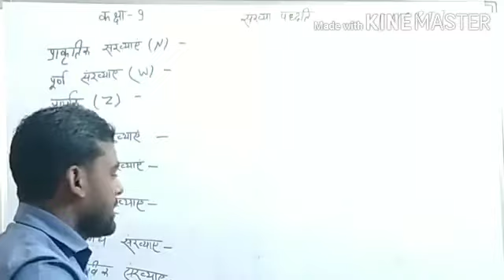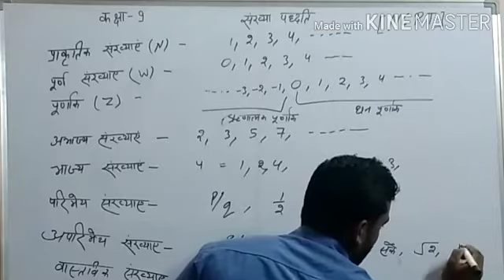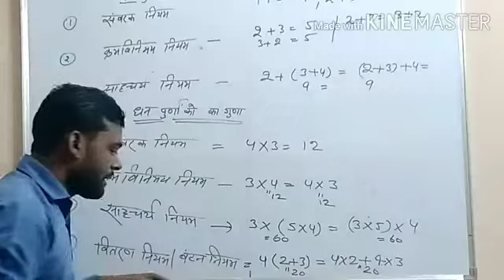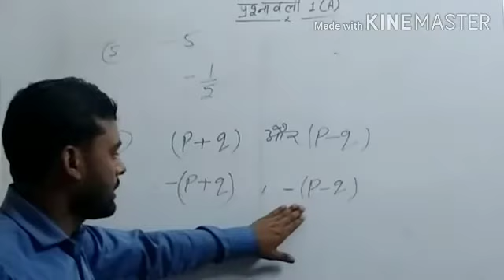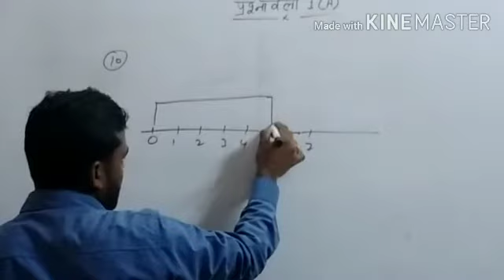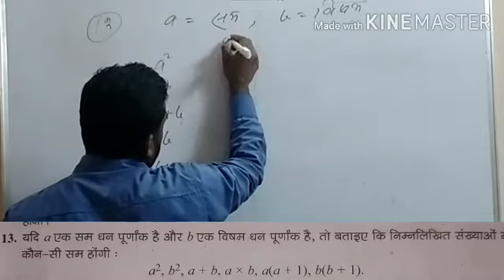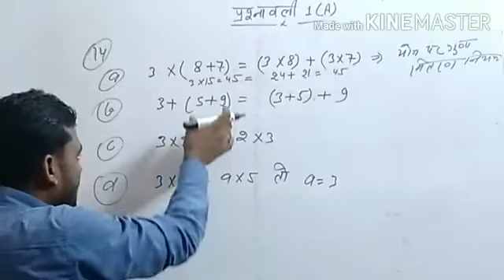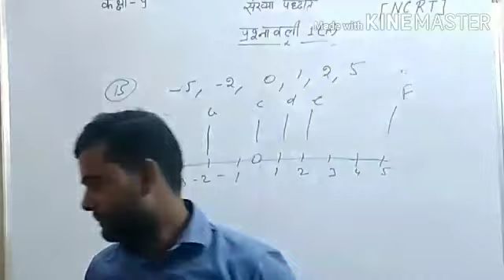Dr. MANOHAR RE (ड़ा मनोहर रे) Class 9th Number System(संख्या पद्धति)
Dr. MANOHAR RE (ड़ा मनोहर रे) Class 9th Number System(संख्या पद्धति) NCERT_PATTERN_MATH_CLASS_9th Up board

Dr.Manohar Re class 9th number system Exercise 1(C) | डॉ मनोहर रे संख्या पद्धति प्रश्नावली 1(C) Part -02👉👉👉👉

Dr.Manohar Re class 9th number system Exercise 1(D) | डॉ मनोहर रे संख्या पद्धति प्रश्नावली 1(D) Part-02👉👉👉👉

Dr.Manohar Re class 9th number system Exercise 1(E) part-02 | डॉ मनोहर रे संख्या पद्धति प्रश्नावली 1(E) part-02👉👉👉👉

Dr.Manohar Re class 9th number system Exercise 1(I) | डॉ मनोहर रे संख्या पद्धति प्रश्नावली 1(I) part-02👉👉👉

MATH'PHYSICS' CHEMISTRY

                  |||Thanks |||